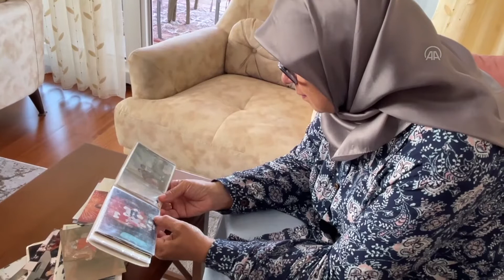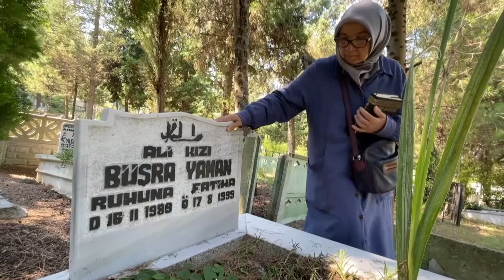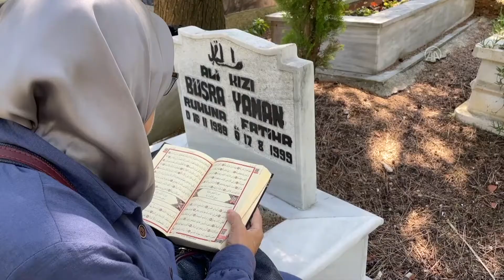Depremde iki çocuğunu kaybeden annenin acısı 23 yıldır dinmiyor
Sakarya'da, kucağında emzirdiği 1 yaşındaki oğlunu ve 10 yaşındaki kızını enkazda yitiren Semra Yaman, çocuklarına özlemini, fotoğraflarıyla ve öpüp kokladığı eşyalarıyla gidermeye çalışıyor. Yaman: "Başka anne babaların ağlamasını istemiyorsanız, bu kentte yüksek yapılaşmaya lütfen izin vermeyin." dedi.

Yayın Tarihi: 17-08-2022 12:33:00